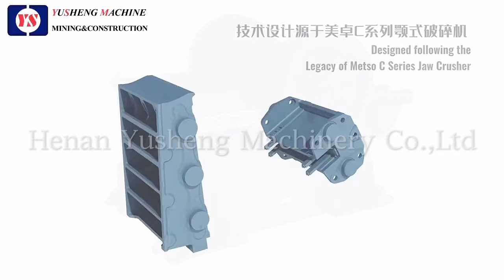C106 C120 C125 C150 C200 C160 Series Jaw Crusher Animation#stonecrusher#jawcrusher#rockcrusher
We specialized in stone crusher,mobile crusher,ball mill, hydraulic cone crusher,vertical roller mill, flotation machine,magnetic separator,shaking table,spiral classifier,spiral chute,centrifugal machine,sand making machine, sand washing machine, rotary dryer, rotary kiln etc.

WeChat: YSMMINING
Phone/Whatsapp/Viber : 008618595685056